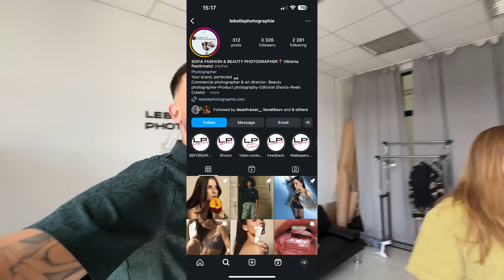ЗАЩО ВЕЧЕ НЕ ВЛОГВАМ?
🔥 Използвайте партньорски код FRAISER за регистрация в XM -
Платформа всичко в едно, която екзекутира 99% от поръчките за по-малко от една секунда, докато ви предлага иновативна защита срещи негативен баланс

💥Вземете безплатен месец в Whoop и започнете да следите сънят и